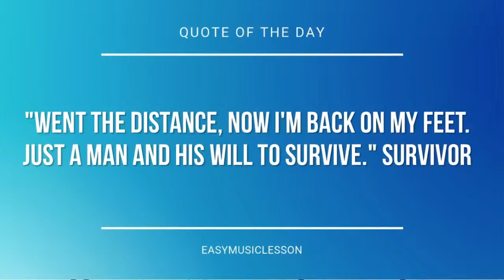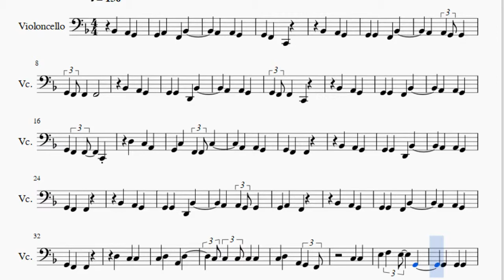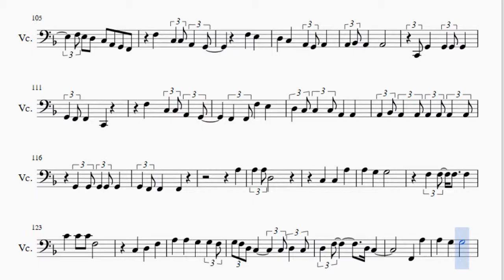Cello Sheet Music: How to play Cadmium by Pinegrove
Here is a sheet music/tab video on the song Cadmium by Pinegrove on the cello. A cello sheet music arrangement which is transposed to notes that are easily played by cello, for the song Cadmium by Pinegrove.

EasyCelloLesson teaches you to play the your favorite instrument, through well-arranged sheet music so that you too can learn how to play Cadmium by Pinegrove on the cello as fast as you can. A cello sheet music with backing tracks to help your play the song better.